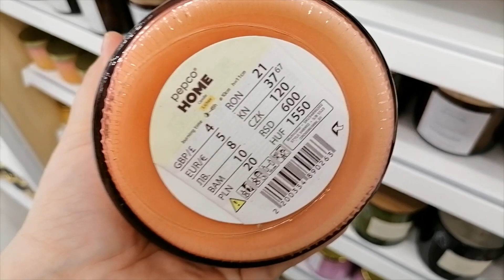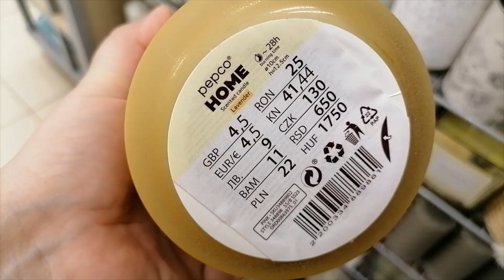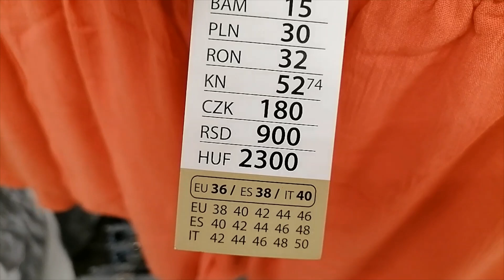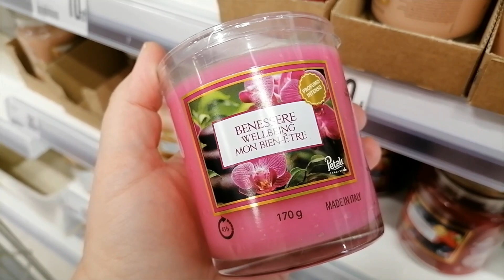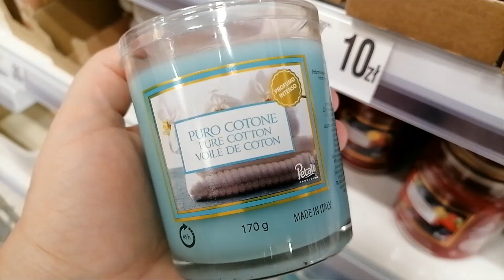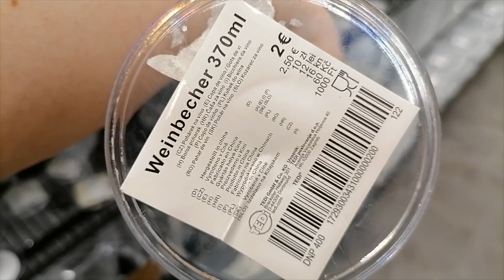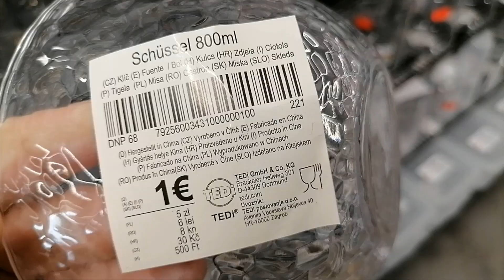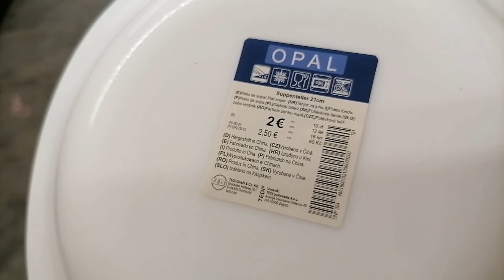PEPCO / NOWOŚĆ W PEPCO / TE KOLOROWE ŚWIECE SĄ MEGA / KUCHENNE AKCESORIA / ŚWIETNE NA KOSTKI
HEJKA ZAPRASZAM NA NAJNOWSZY PRZEGLĄD PÓŁEK W PEPCO TEDI DEALZ

instagram entliczekswietliczek